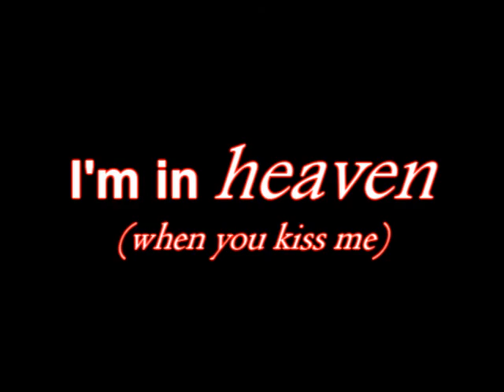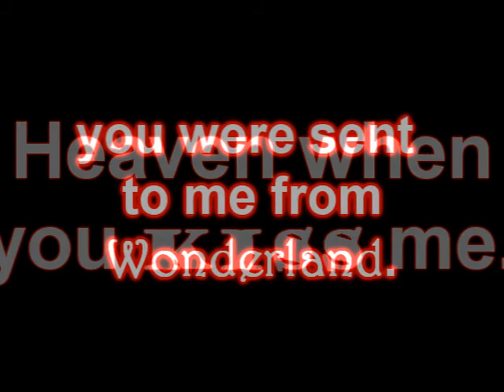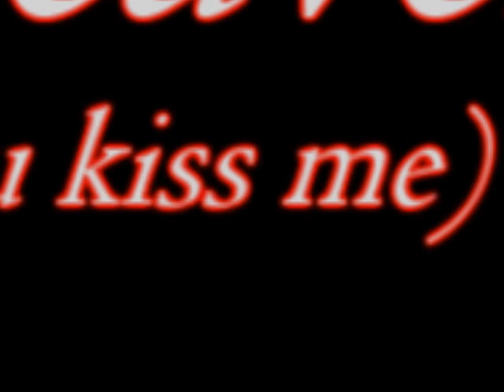Eliza & Eliazar ~ I'm In Heaven [When You Kiss Me]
Eliza:*blushes*

they're not together (unfortunately T~T) they're just best friends,but they had their first kiss together,and i love this song :D
Kiss Clip
Finn: Eliazar
Rachel: Eliza